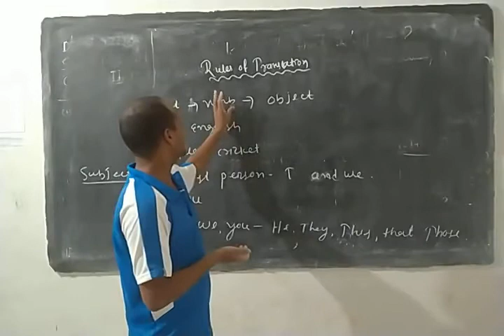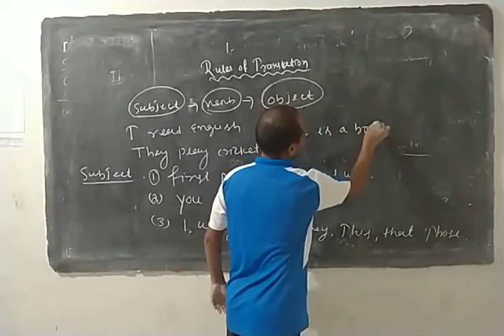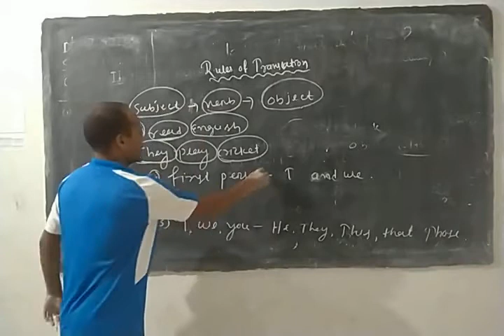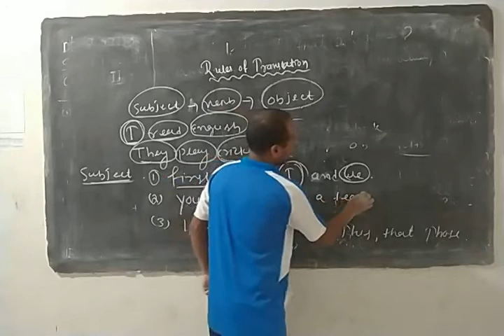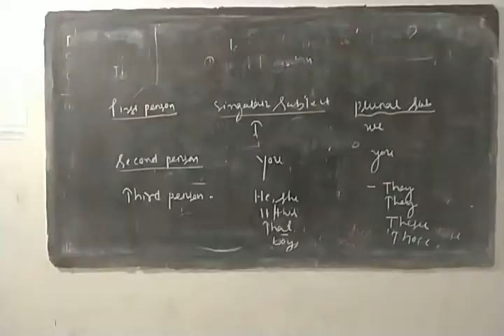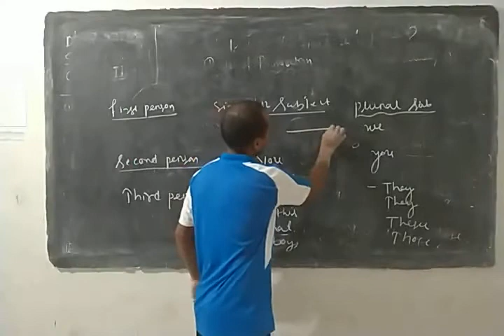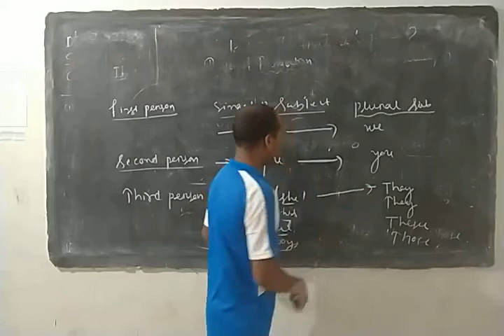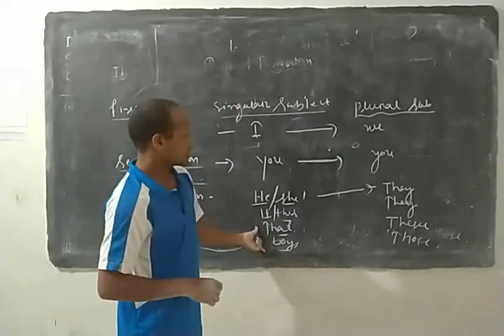Rules of translation